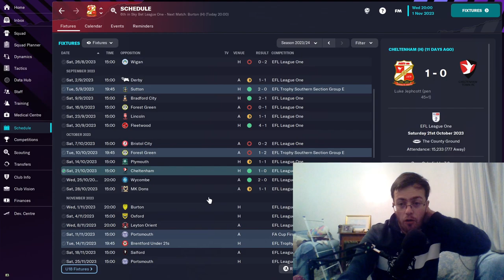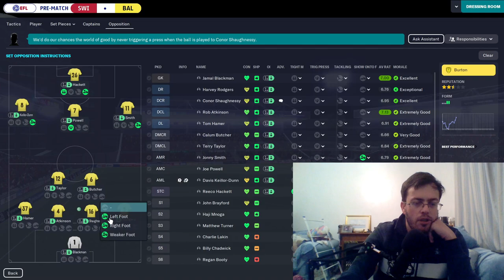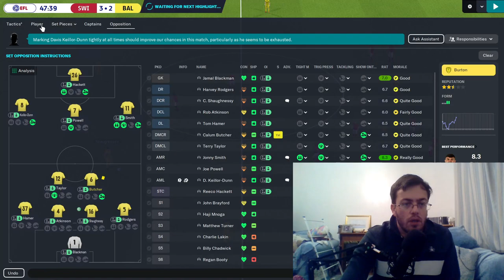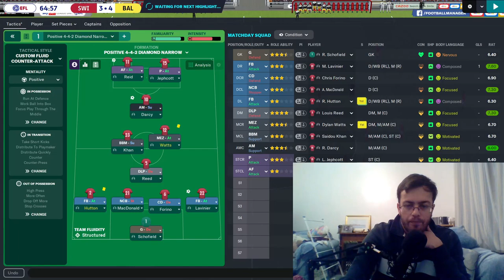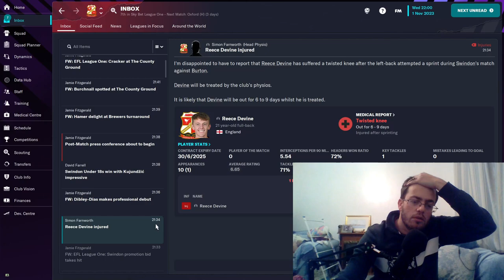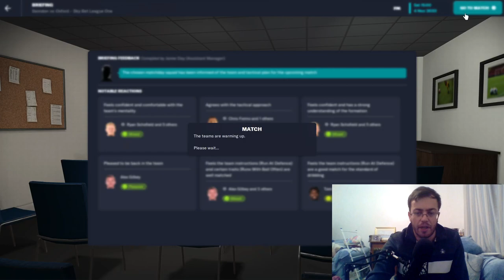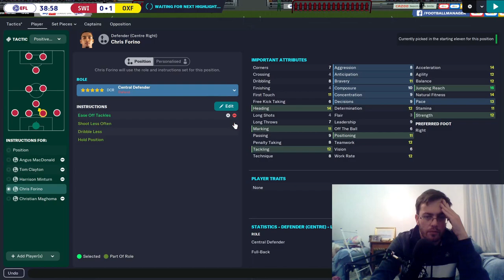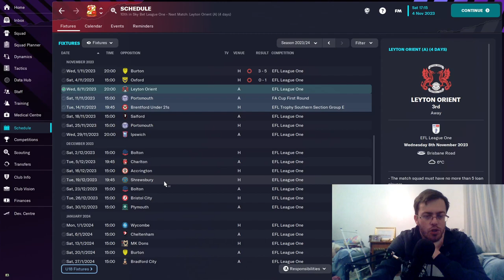THE COLLAPSE?!! - FM23 Swindon Town S.2 Ep 3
Has it all started to go wrong, find out this episode